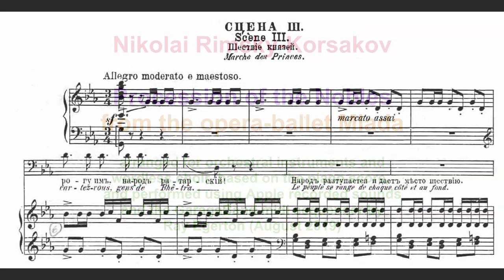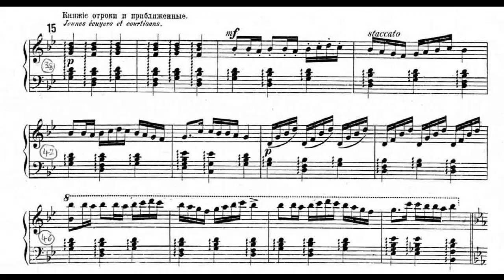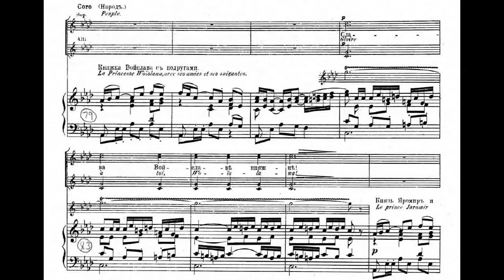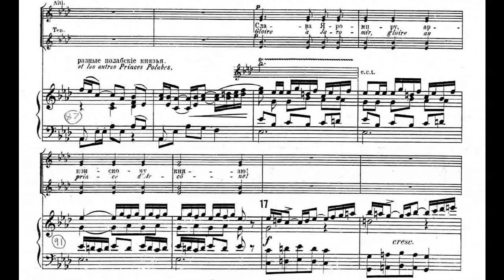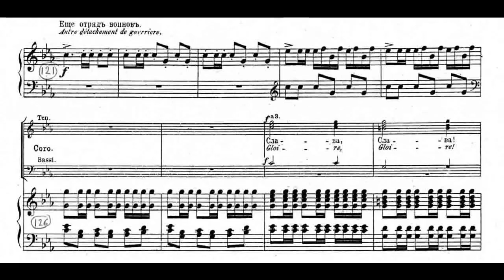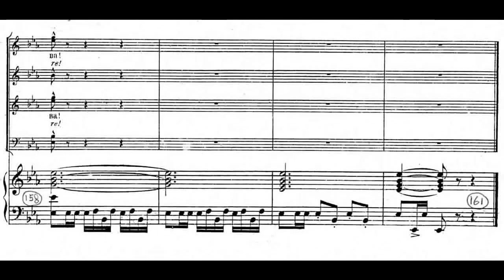Rimsky K Mlada march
Mlada is an operatic gem but demands a large number of performers and is rarely presented outside Russia. Strongly influenced by Wagner, it inspired later composers such as Stravinsky and Ravel. Like many operas, the plot is undistinguished and the glory is in the music.

This excerpt (from early in Act 2) is performed here using GarageBand’11(version 6.0.5) with orchestral sounds from Apple’s Jam Pack 4. Since I had only a piano score, the instrumental sounds do not exactly match the original.